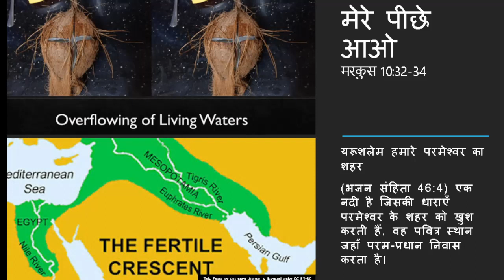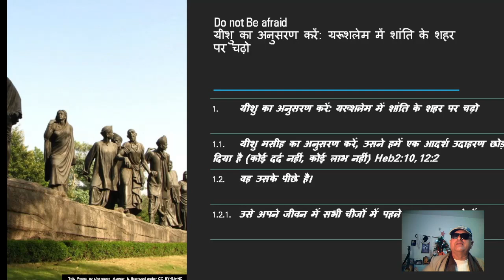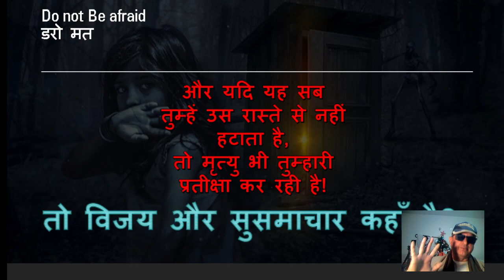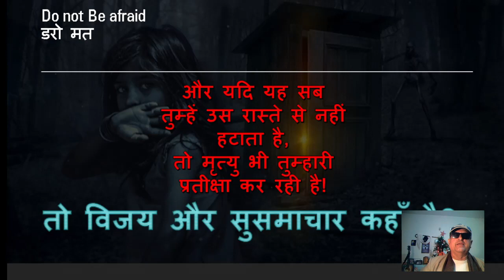"Don't Be Afraid, Follow Me".. Jesus Christ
Jesus Starts His Final Journey Leading To the Ascent to Jerusalem and The Cross Burial and Resurrection